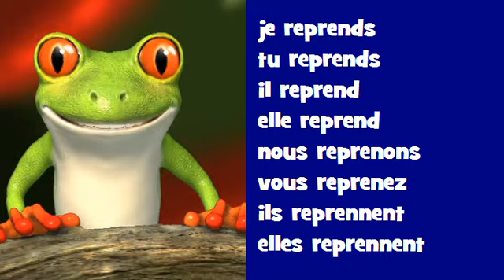French singing conjugation # Rock = reprendre